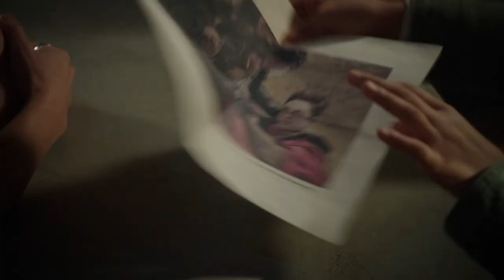Once Upon A Time 7x13 Ending Scene - Regina Will Help Lucy Mills To Brike Henry's Curse Scene